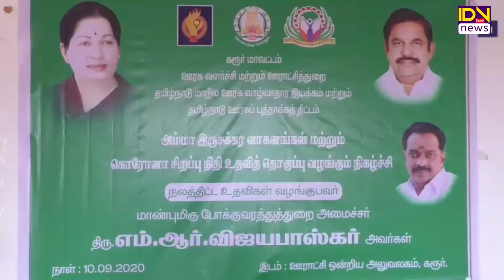கரூரில் 595 நபர்களுக்கு அம்மா இரு சக்கர வாகனங்கள் வழங்கும் திட்டம்|Two wheeler scheme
செய்தியாளர் : கிருஷ்ணமூர்த்தி,.

கரூரில் 595 நபர்களுக்கு அம்மா இரு சக்கர வாகனங்கள் வழங்கும் திட்டம் - போக்குவரத்து துறை அமைச்சர் எம்.ஆர்.விஜயபாஸ்கர் 1கோடியே 49 லட்சம் மானிய தொகை வழங்கினர்

கரூர் ஊராட்சி ஒன்றிய அலுவலகத்தில் 595 நபர்களுக்கு ஒரு கோடியே 45 லட்சம்  மானியத்தில் அம்மா இரு சக்கர வாகனம் வழங்கும் திட்டத்தை போக்குவரத்துறை அமைச்சர் எம்.ஆர்.விஜயபாஸ்கர் தொடங்கி வைத்தார்.         கரூர் ஊராட்சி ஒன்றிய அலுவலகத்தில் மாவட்ட ஆட்சியர் அன்பழகன் தலைமையில் அம்மா இரு சக்கர வாகனம் வழங்கும் விழா நடைபெற்றது இதில்  595 அவர்களுக்கு ஒரு கோடியே 49 லட்சம் மானியத் தொகைகளை பயனாளிகளுக்கு போக்குவரத்துறை அமைச்சர் எம்.ஆர். விஜயபாஸ்கர் வழங்கினார் அப்போது அவர் பேசியபோது, தமிழகத்தில் கொரோனா கால சிறப்பு நிதி உதவித் திட்டம் ஆகிய கரூர் மாவட்டத்தில் இதுவரை 2754 அவர்களுக்கு ஒரு கோடியே 98 லட்சம் மதிப்பிலான உதவித்தொகை வழங்கப்பட்டு உள்ளது இன்று கரூர் மாவட்டத்தில் 1678 பயனாளிகளுக்கு 38 லட்சத்து 65 ஆயிரம் மதிப்பிலான சிறப்பு நிதி உதவி வழங்கப்பட்டு உள்ளது கரூர் மாவட்டத்தில் இதுவரை 2702 பயனாளிகளுக்கு 6 கோடியே 75 லட்சம் மதிப்பிலான மானியத் தொகையை உடன் கூடிய அம்மா இரு சக்கர வாகனம் வழங்கப்பட்டுள்ளது தமிழகத்தில் கரூர் மாவட்டத்தில் கொரோனா தடுப்பு கட்டுப்படுத்தப்பட்டுள்ளது இதற்காக கரூர் அரசு மருத்துவக் கல்லூரி மருத்துவமனை சிறப்பாக செயல்பட்டு வருகிறது மறைந்த முதல்வர் ஜெயலலிதா கொண்டு வந்த திட்டங்கள் அனைத்தும் பெண்களை மனதில் வைத்தே செயல்படுத்திய திட்டம் இதில் தொப்புள்கொடி குழந்தைகள் திட்டம் கர்ப்பிணிகளுக்கு உதவி வழங்கத் திட்டம் அம்மா இரு சக்கர வாகனம் திட்டம் போன்றவை அடங்கும் அம்மா கொண்டு வந்த திட்டத்தை அனைத்தையும் தமிழக முதல்வர் எடப்பாடி பழனிச்சாமி தொடர்ந்து நிறைவேற்றி வருகிறார் மறைந்த முதல்வர் ஜெயலலிதா அம்மா இரு சக்கர வாகனம் திட்டத்தை அறிவித்தார் அதை பாரதப் பிரதமர் நரேந்திர மோடியை தமிழகத்தில் தொடங்கி வைத்தார் தற்போது இந்த திட்டம் சிறப்பாக செயல்பட்டு வருகிறது இவ்வாறு அவர் பேசினார்